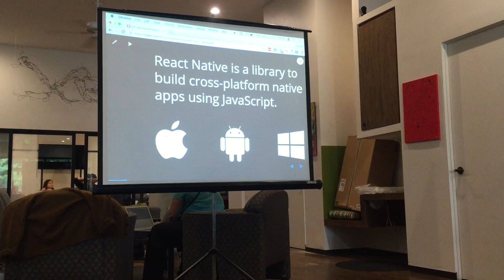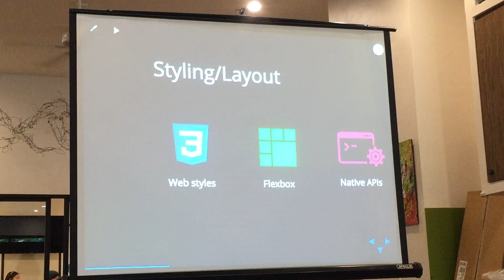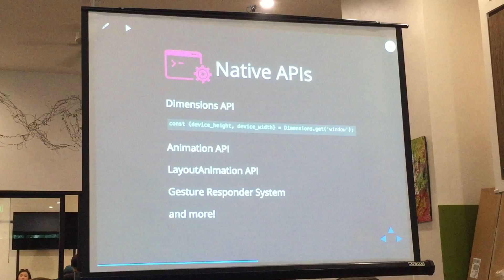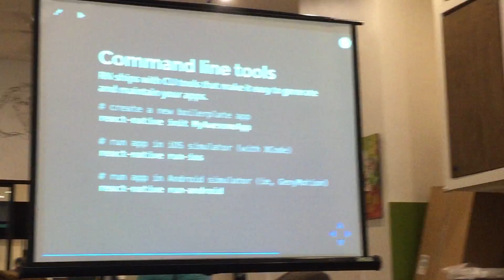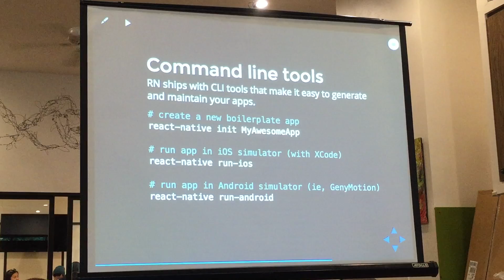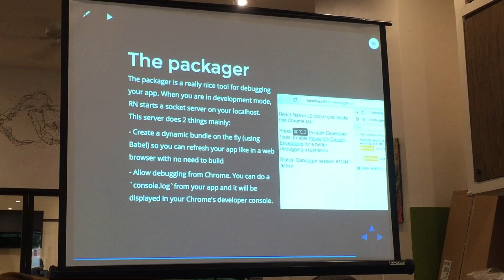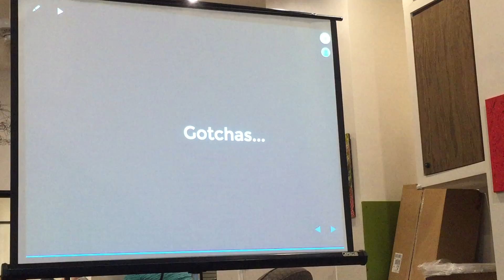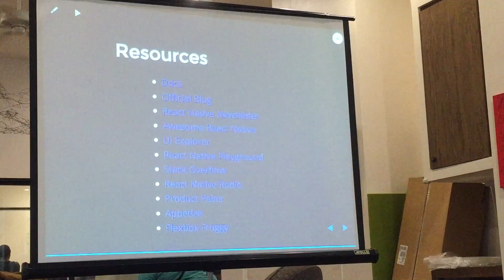What we learned from building our first React Native apps.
React Native is a promising new way to build mobile apps, but developing your first React Native app can be challenging. Thomas Hopkins, CTO of FullStack Labs, shares his experience building two complex Reactive Native apps.

Topics covered include:
*The current state of the React Native ecosystem.
*Styling / Layout tips and tricks
*Supported environments
*Gotchas and other things to watch out for.
*The best currently available resources.

for more information.